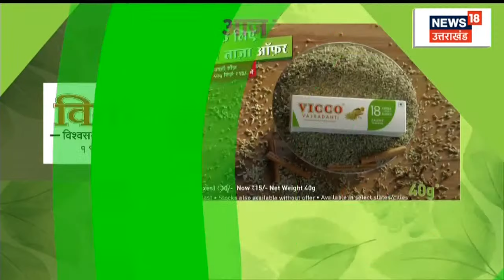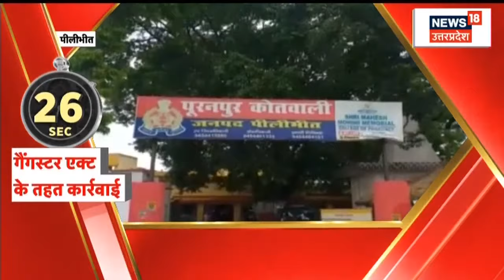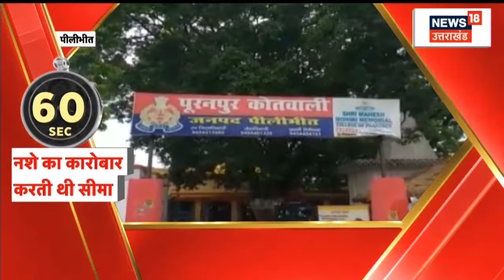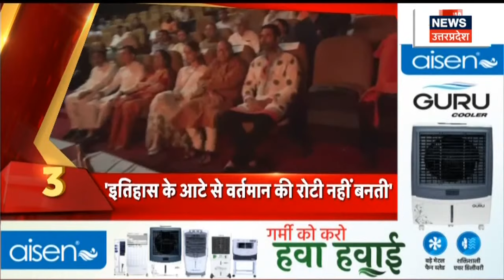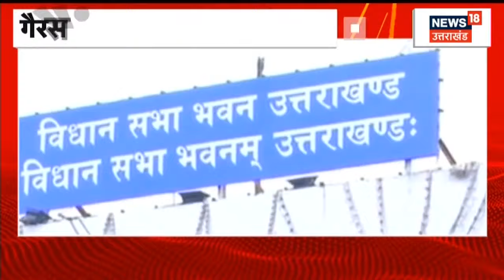"Samrat Prithviraj" Movie Screening | तौकिर का बयान 'औरंगजेब महान' | Maulana Tauqeer Raza | LIVE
"Samrat Prithviraj" Movie Screening | तौकिर का बयान 'औरंगजेब महान